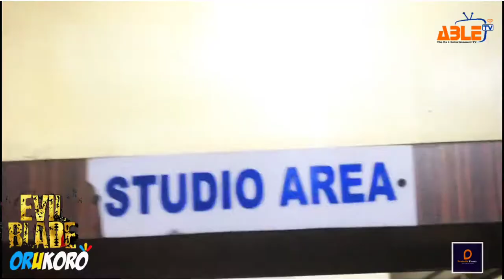STOP FEMALE GENITAL MUTILATIONS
A Stage Play Produced By Me Churchill Eneh